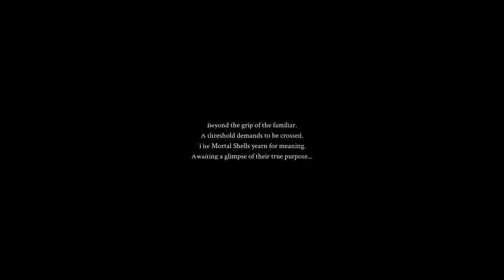Mortal shell (Tamil) part 1 ps4